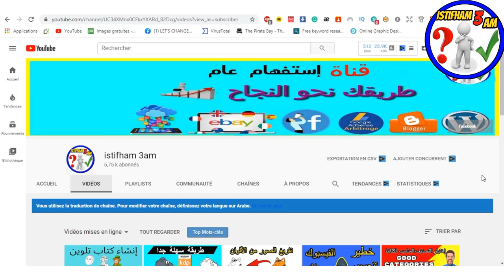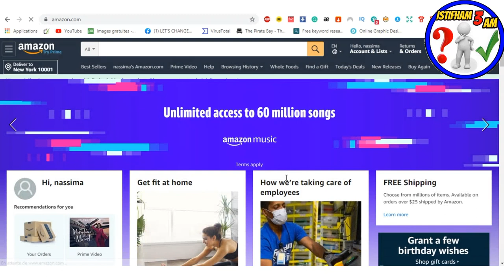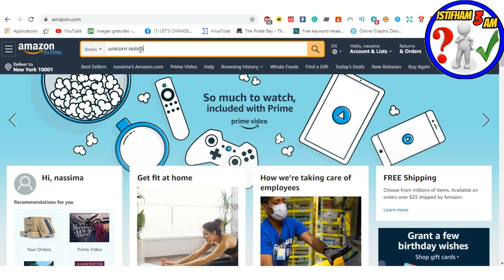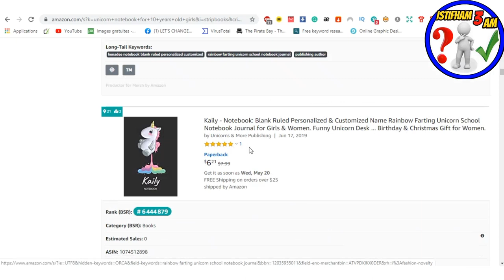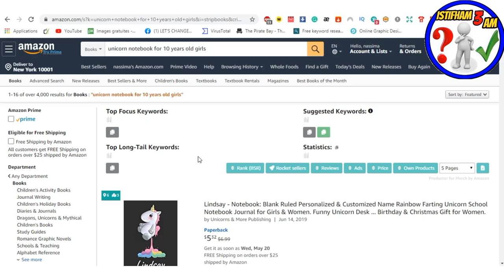طريقة البحت على عنوان مربح لكتابك + هدية لكم 💰 محتوى داخلي مجانا (Amazon kdp)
في هذا  الدرس  إنشاء الله سوف نقوم بشرح طريقة البحت على عنوان مربح لكتابك + هدية (محتوى داخلي مجانا)أمازون .
shorturl.at/bHN04
► رابط الطريقه الصحيحه للتسجيل في موقع امازون كيندل(لبيع الكتب)دون اخطاء :
shorturl.at/korJV
► رابط شرح طريقة تصميم غلاف لكتابنا على موقع canva :
shorturl.at/amGL6
► رابط تحميل محتوى لكتابنا دون حقوق ملكية :
shorturl.at/fnQR3
► رابط تصميم محتوى لكتابنا على أمازون كيندل (kdp) مجانا عن طريق ( POWERPOINT ):
shorturl.at/bFJWX
shorturl.at/inGN0
shorturl.at/dtGW7
► رابط طريقة تجنب حقوق الملكية(copyright)و العلامات المسجلة(trademark)بكل سهولة على amazon kdp:
shorturl.at/eyFOX

للإستفسارات والأسئلة بإمكانكم التواصل معي على هذه الحسابات :

لا تنسى الإشتراك في القناة  :
 shorturl.at/txzS5
لا تنسى الإشتراك في صفحتنا على الفيسبوك :

20 طريقة مربحة (تُحقِّق بين 100$ و آلاف الدولارات):
kdp-arabic
بيع الكتب على امازون
الربح-من-امازون
بحث-عن-نتشات-مربحة